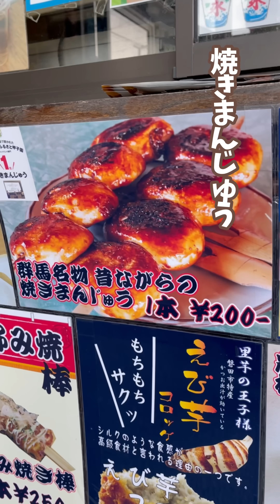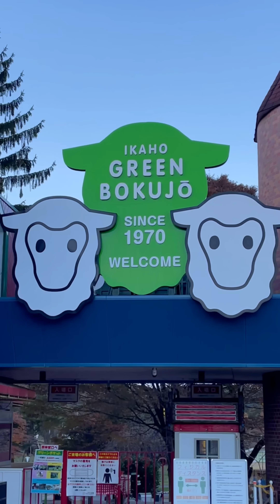群馬県を満喫する旅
【カノネゾグッズ】
マスク再販しました！

彼女の寝相が悪すぎる

【SHOWROOM】
アヤカのayabana